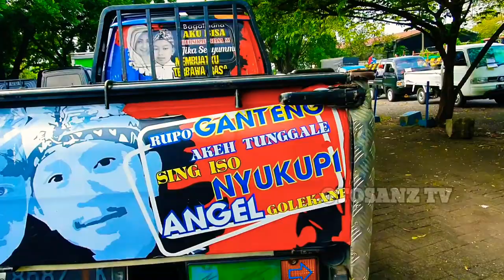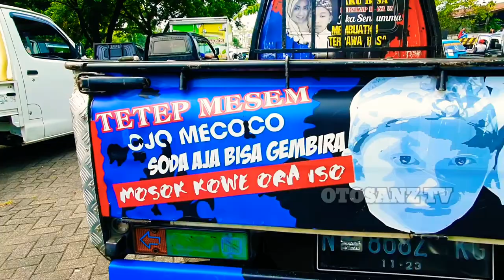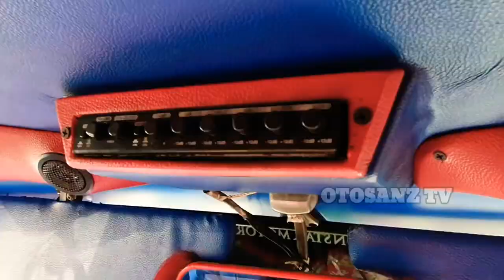Bocah Dlurong Modifikasi PickUp Full Stiker dan Interior Mewah